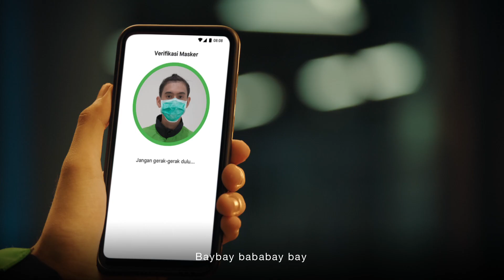BTX - It's Okay To Be Lebay | Official Video Clip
BTX (Babang Terlalu Xtra)
(형이 너무 엑스트라)

Hyung/Oppa ini bakalan ngasih tau kamu kalo Itsokaytobelebay dalam jalanin protokol J3K (Jaga kesehatan, kebersihan & keamanan).

Kenapa harus lebay? Karena protokol GoCar & GoRide juga lebay shay!